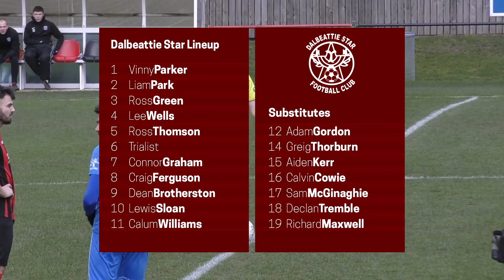Dalbeattie Star v Kelty Hearts - Lowland League 8/2/20